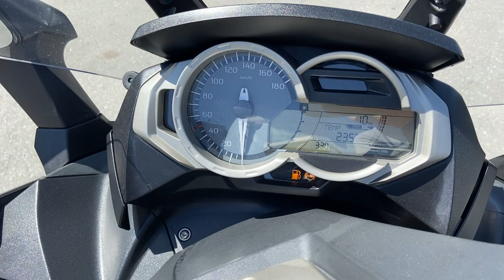No. B10199 BMW C650GT